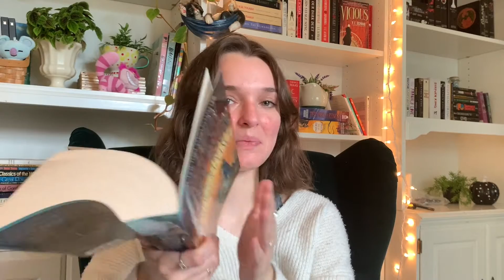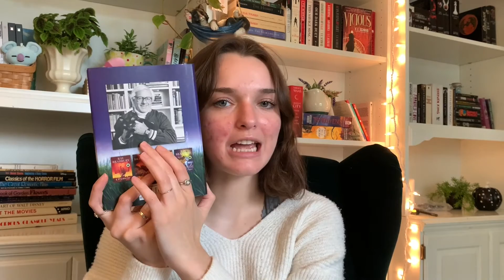2021 SPRING BOOK HAUL | fantasy, horror, well... it's just a lot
this is just a good old fashion haul including a bunch of different genres! lots of these are second-hand (mostly purchased from the holy grail which is half-priced books lol)

books mentioned:
heartstopper v3 by alice oseman
the crown of gilded bones by jennifer l. armentrout
blood and honey by shelby mahurin
tunnel of bones by victoria schwab
plays by aristophanes
dandelion wine by ray bradbury
deathnote v3
masterpieces of terror and the unknown
doctor sleep by stephen king
cujo by stephen king
firestarter by stephen king

00:00 intro
00:49 romance
3:04 ya fantasy
5:12 adult fantasy
6:25 middle grade
7:25 what are u
8:40 horror-ish?
12:15 bye!

music is wine prod. lukrembo